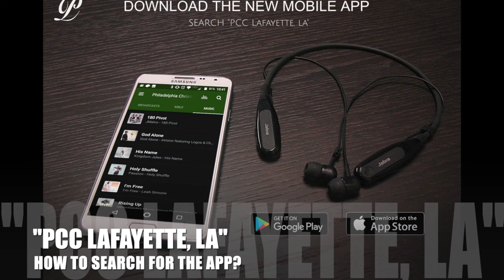PCC 10 16 18